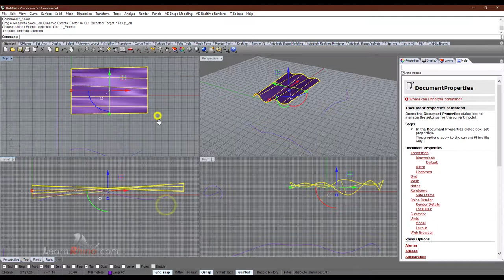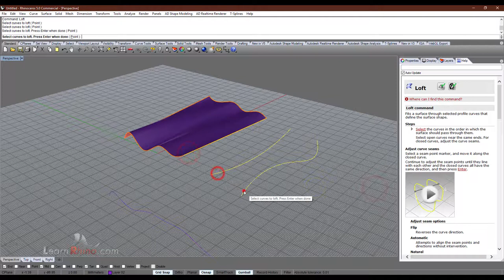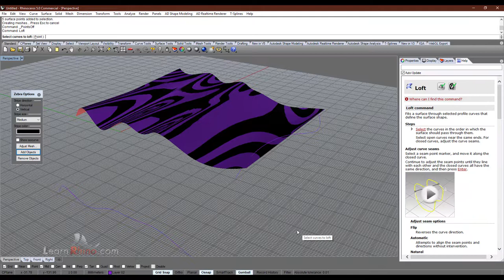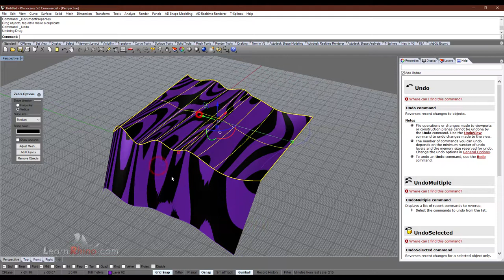Learn Rhino -Tips and Tricks #5 (Español)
Continuando con nuestra serie de videos gratuitos...

En esta lección vamos a ver :

- Viewport Links
- OSnap referenciado a objetos
- MergeSrf
- Aplanar con el gumball
- Mouse settings

Quieres convertirte en un maestro de las superficies en Rhino? chequea nuestro libro